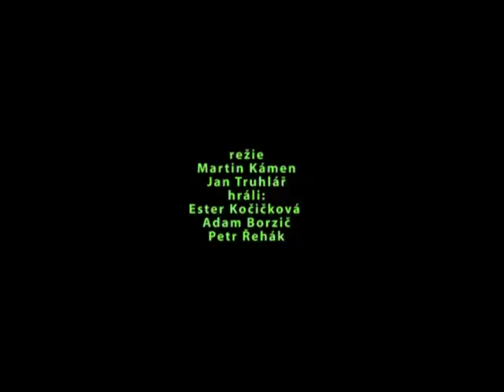Vlny literatury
Pro magazín Q - Změna Programu
Ester Kočičková, Adam Borzič, Petr Řehák
režie: Martin Kámen a Jan Truhlář